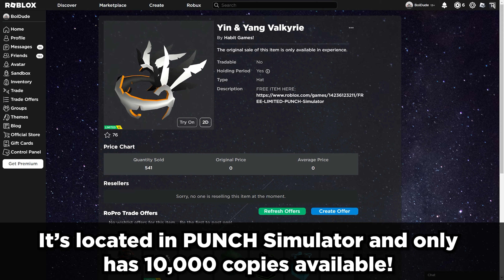{LIMITED TIME} How to get the YIN & YANG VALKYRIE in PUNCH SIMULATOR || Roblox